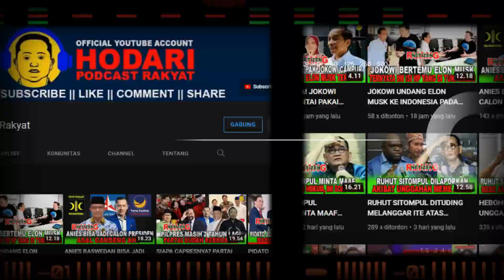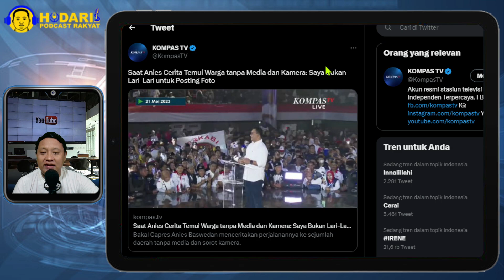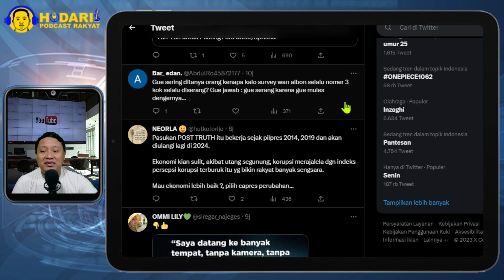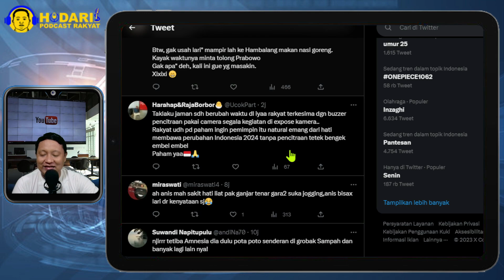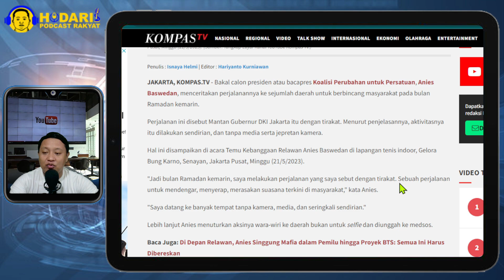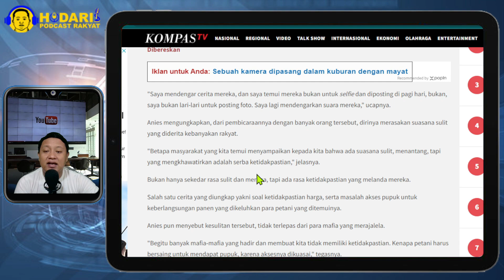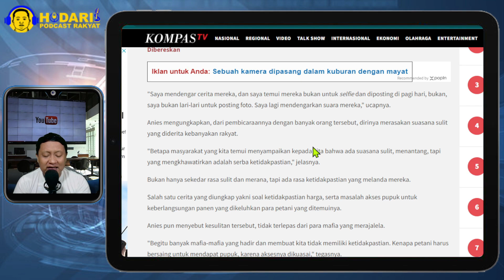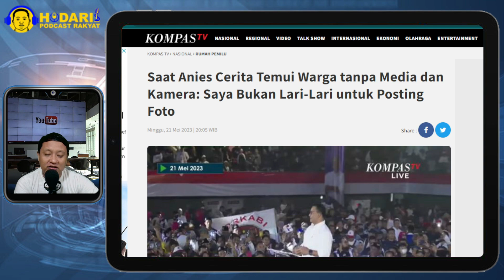ANIES SINDIR GANJAR...!! SEBUT BUKAN LARI-LARI UNTUK POSTING FOTO; DEMI KONTEN YA?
Bakal calon presiden atau bacapres Koalisi Perubahan untuk Persatuan, Anies Baswedan, menceritakan perjalanannya ke sejumlah daerah untuk berbincang masyarakat pada bulan Ramadan kemarin.

Perjalanan ini disebut Mantan Gubernur DKI Jakarta itu dengan tirakat. Menurut penjelasannya, aktivitasnya itu dilakukan sendirian, dan tanpa media serta jepretan kamera.